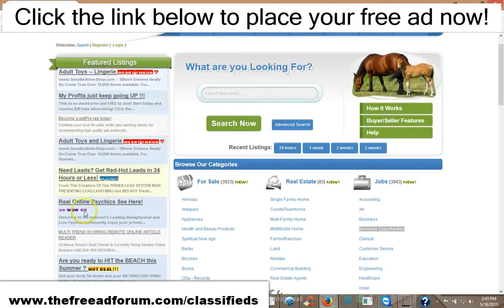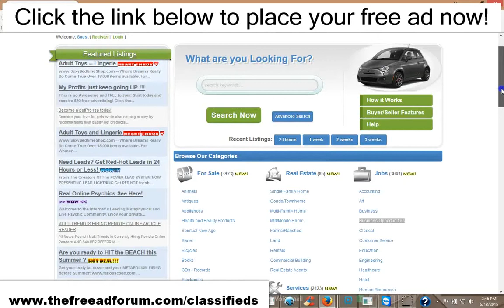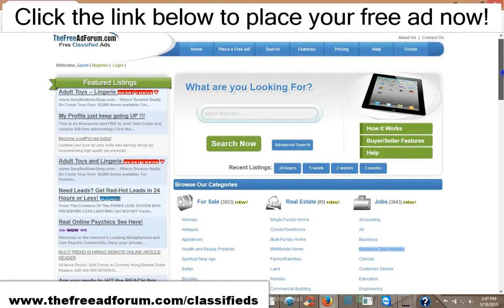Great free place to advertise! Your ad live in minutes!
Free classified advertising. Pay just $10. and have your ad featured on our homepage for an entire year.